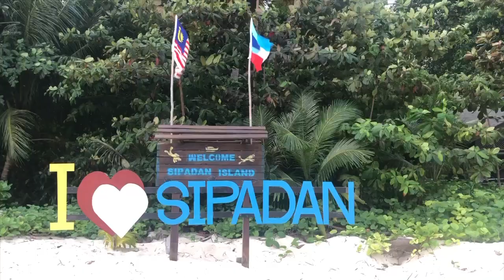Очень крутой дайвинг на Сипадане и других островах в Малайзии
Остров Сипадан, который ещё называют островом черепах, — мечта любого дайвера. В начале 2023 года наша группа попала в это удивительное место. Сипадан относится к заповедникам и проживание на нем запрещено. Попасть на остров можно только по записи, на которую очередь. Мы высаживались на Сипадане три дня!
И каждый раз видели свежевыкопанные кладки черепах и уходящие в море следы: можно назвать это место черепашьим родильным домом по аналогии, что льдина в Белом море — роддом гренландского тюленя. На Сипадане постоянно только рейнджеры, которые заботятся о сохранении черепаховых яиц, оберегают их от хищников и прочих угроз. Черепахи делают «обманки»: откладывают яйца в нескольких местах. Не всегда человек может их найти.

Когда мы прибыли на остров ранним утром, то увидели свежевылупившегося черепашонка, который по зову природы направлялся к морю. Мы проводили его до воды и пожелали остаться невредимым. Надеемся встретить его под водой большой взрослой черепахой :)
Дайвинг вокруг острова разнообразен: коралловые сады, скаты и акулы, в одно из погружений заплыли в стаю каранксов. Крупные черепахи в больших количествах: таких скоплений я не встречал нигде на планете!

Туристам на Сипадане можно находиться лишь до обеда. Остальное время дня мы проводили на островах Капалай и Мобул, на последнем мы жили. Остров небольшой, с местными жителями, контрастный для восприятия. Несколько крупных варанов обитают на территории нашего отеля, мы встречали их когда шли на обед и ужин. Под водой в береговой линии настроили искусственные рифы, местные называют их Fish House. Тут рай для фотографов: стая барракуд просто поразила, много каракатиц и осьминогов. Огромное количество рыб-крокодилов.

Очень хочется попасть сюда снова! В мае у RuDIVE будет новое путешествие на Сипадан, и новой группе дайверов посчастливится увидеть все своими глазами.
Всем огромное спасибо за это путешествие! Отдельное спасибо за фильм Дарье Гавриловой!
Турлидер Алексей Побожаков, RuDIVE